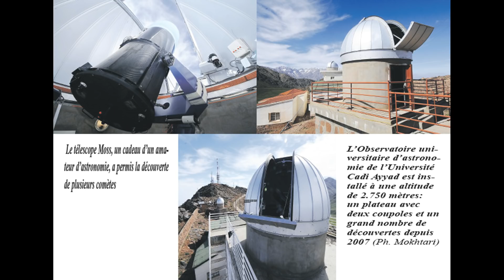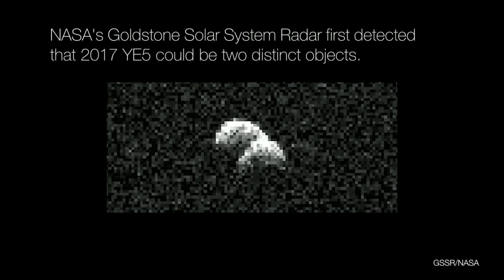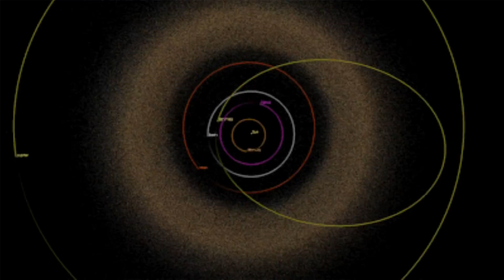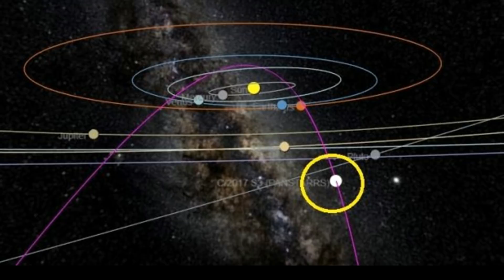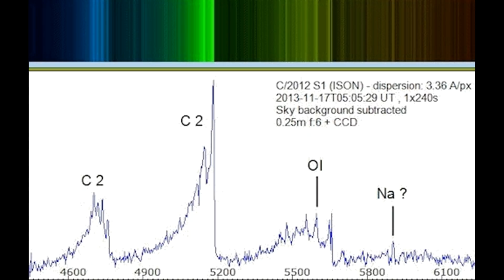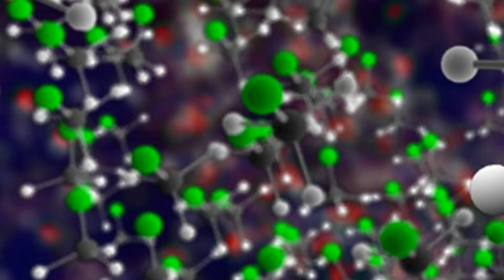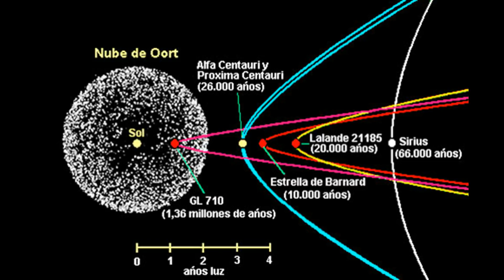Asteroide Gemelo, Cometa Hulk, Objetos Esfera. ¡¡ Que esta pasando en el espacio!!.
Hola amigos y bienvenidos a un nuevo vídeo-programa de “El Décimo Hombre”.

 Hoy vamos ha hablar sobre algunos acontecimientos astronómicos que se han dado y se están dando, y que no deberían de dejarnos a ninguno indiferentes. El ultimo de ellos el asteroide 2017 YE5.